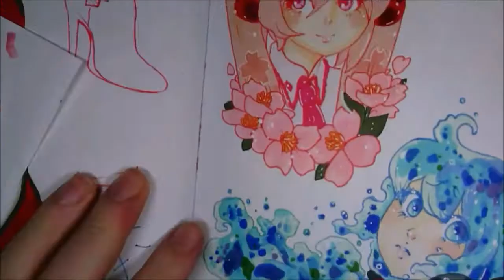Sketchbook Sunday: Miku + Discussion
Good word...I'm bad at words. ;A; But I do try...I really do try...I did color a regular Miku and a World Is Mine Miku, but I guess I just didn't film it, oh well, you still got a whole lot of Mikus! Sorry for my own disappearance, by the way, had to deal with life. But I'm back and I'll do my best to stay back! I think from now on I'm going to try and pin short discussions on these things. What do ya think?!